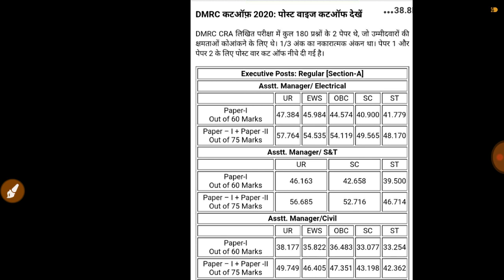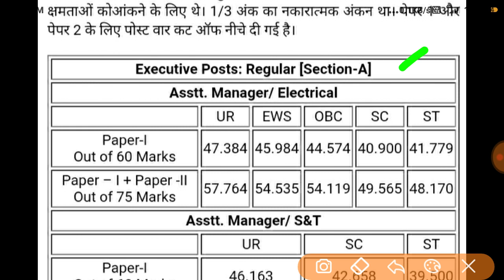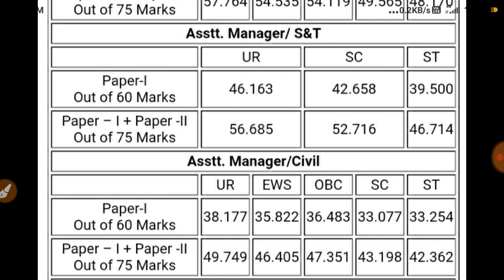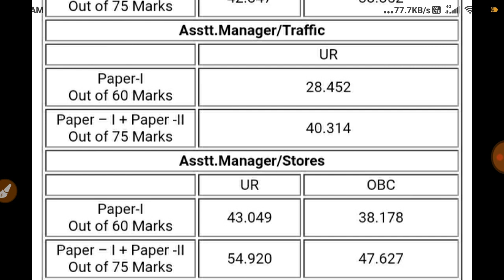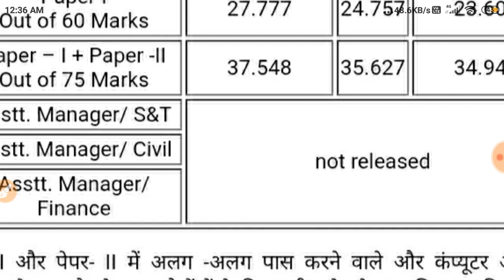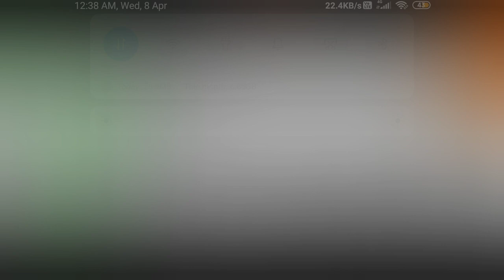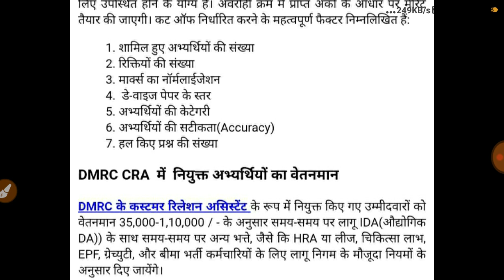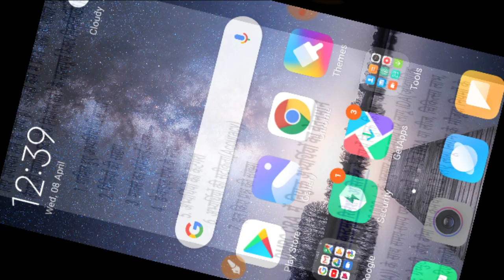whatsapp kaise use kre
DMRC CRA RESULT OUT 2020 // RESULT OUT DMRC EXAM 2020// DMRC RESULT RELEAS
DMRC CRA RESULT OUT 2020 // RESULT OUT DMRC EXAM 2020// DMRC RESULT RELEASE
vacancy 4u